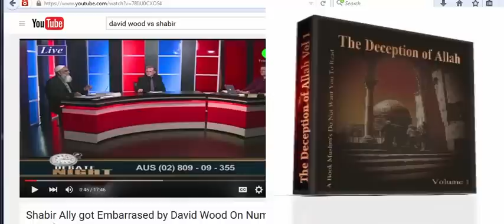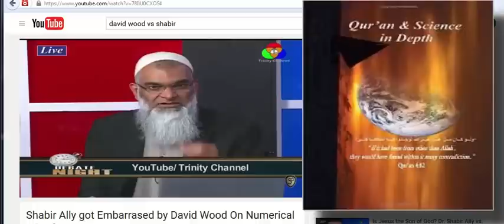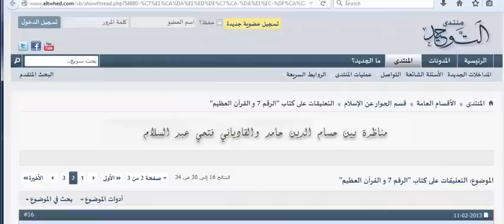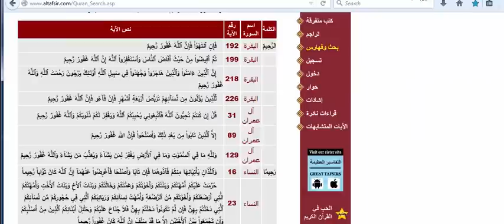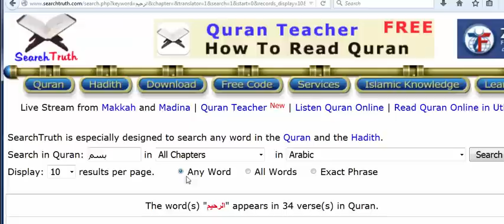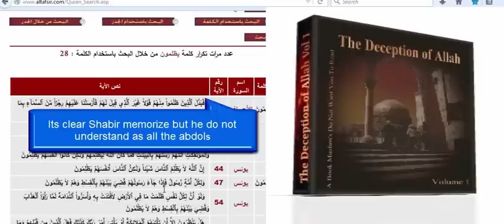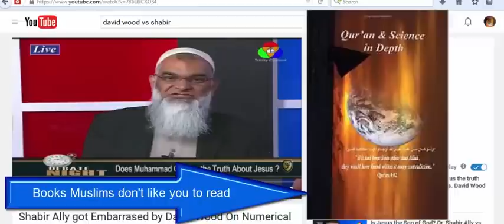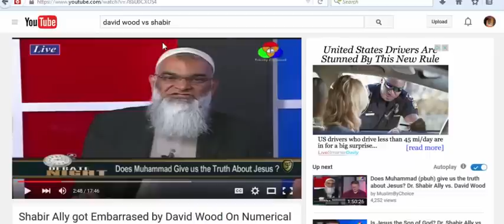Christian Prince - Review Debate David Wood Vs Shabir Ally